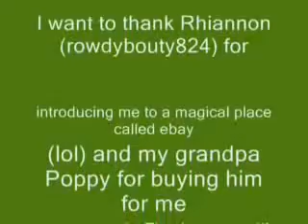My New Breyer Horse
Yayyyyyy!!! I got Joker! I'm sooooo happy!!! He is signed be Tommy Turvey himself and is in good condition, so I'm pretty HAPPPYYYY!